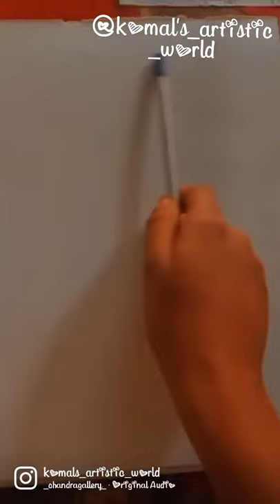portrait @komal's_artistic_world